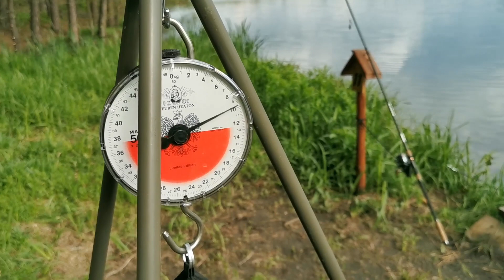Zasiadka Karpiowa Ruda Różaniecka - Effect Baits Team 2019